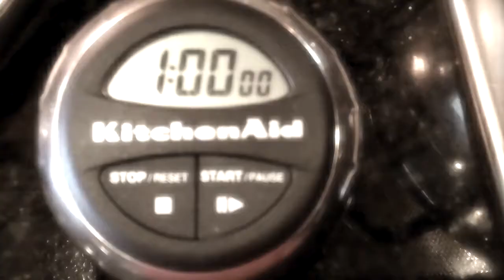VITO'S ITALIAN CUCINA ARTICHOKE / (CARCIOFO) QUICKIE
Easy Peasy Baby - Artichoke - Steam 1Hr. Lemon - Mayo - And Your Favorite Hot Sauce
That's It !